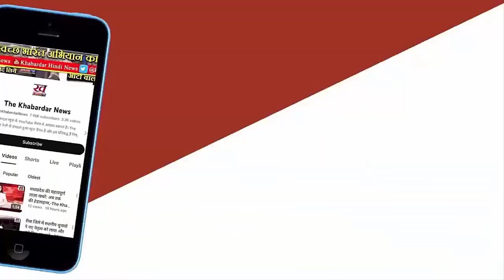PM Kisan Yojana : नई सरकार में क्‍या नए रूप लेगी PM Kisan सम्‍मान निधि योजना!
पीएम किसान योजना का मूल्‍यांकन नीति आयोग करने जा रहा है. नीति आयोग ने मूल्‍यांकन के उद्देश्‍य की जानकारी भी अपने रिक्‍वेस्‍ट ऑफ प्रपोजल में दी है, जिसके अनुसार योजना अपने लक्ष्‍य को पूरा कर पाई या नहीं और योजना के क्रियान्‍वयन का आकलन के बिंदुओं पर योजना का मूल्‍यांकन किया जाएगा.